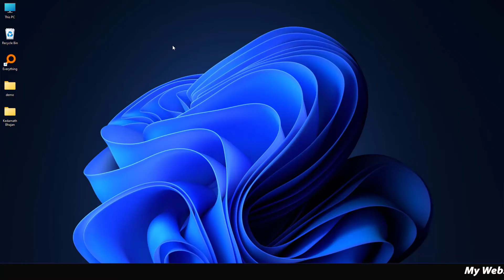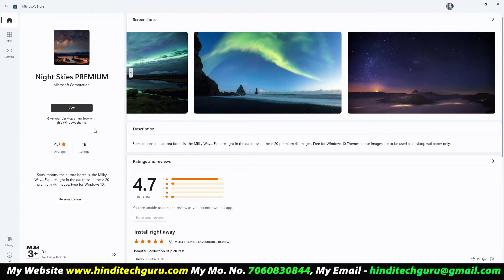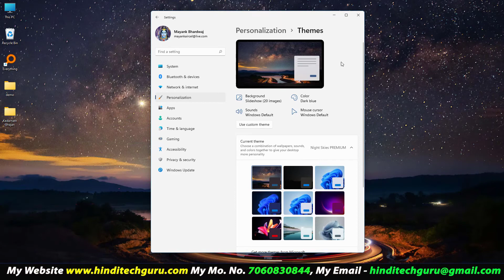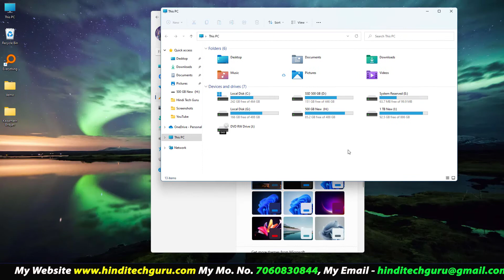How to Download Windows 11 Latest Free Themes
How to download windows 11 latest free themes | latest windows 11 themes free download, free windows theme download in windows store.

Hello, guys Today my video is How to Download Windows 11 Latest Free Themes. अगर आप windows 11 का इस्तेमाल करते है और उसके लिए थीम्स डाउनलोड करना चाहते है तो मेरा आज का विडियो इसी टोपिक से जुड़ा है. अपने आज के इस विडियो के द्वारा मैं आपको Windows 11 की Themes Free में Download करने का तरीका बताऊंगा. तो पूरी जानकारी के लिए देखिये मेरा ये विडियो.